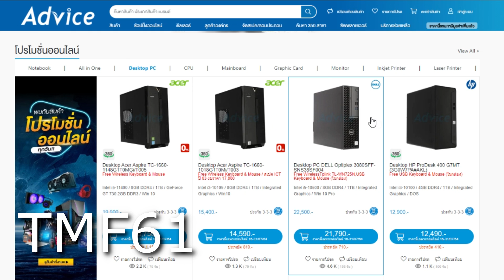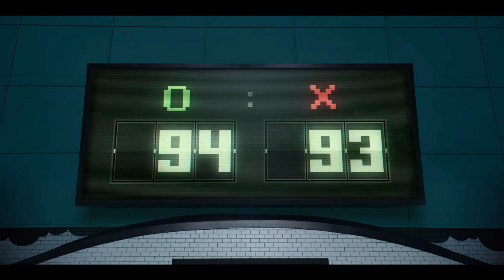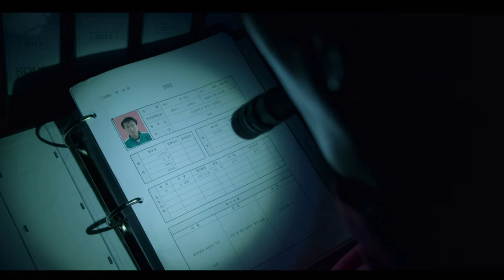Squid Game : 10 เบาะแส / ข้อสังเกต และ Easter Eggs